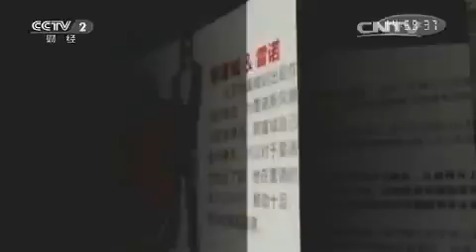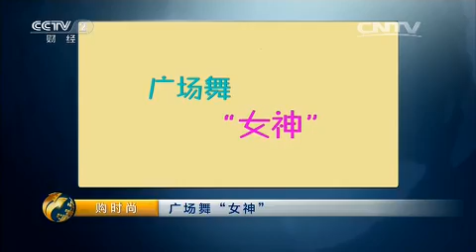20150815 购时尚 广场舞“女神”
《购时尚》栏目是中央电视台第一档大型原创时尚消费真人秀节目，于2011年1月30日在中央电视台财经频道正式开播。节目以"时尚重塑自我、自信改变人生"为宗旨。
《购时尚》的节目将邀请数十位国际国内时尚界顶尖的服装设计师、造型师、彩妆师、心理专家等，组成专家团队，重新塑造选手形象，观众可以通过荧屏看到丑小鸭如何在设计师的创意下化身白天鹅。同时《购时尚》作为一档时尚消费节目，将在团购方面表现出极大的包容度，只要是时尚的商品，都将有机会登上的舞台。